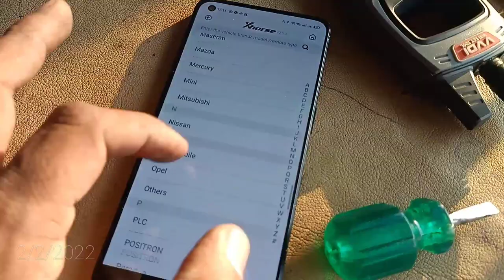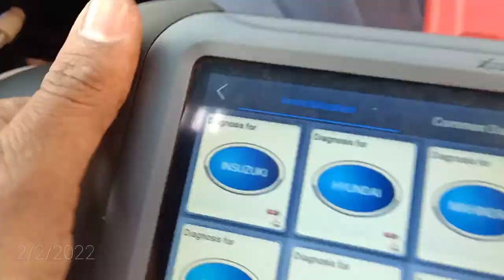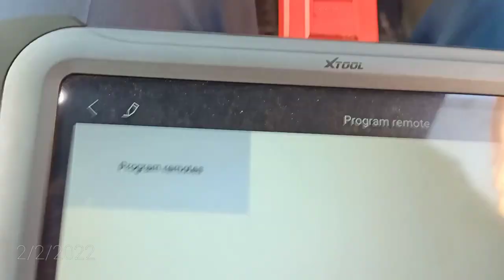MAHINDRA @MARAZZO REMOTE ENABLE N REMOTE PROGRAMMING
Diagnos immo
mahindra
by vehicle
marazzo id 47
6 option remote enable
after this
then use program remote function
device ask for confirmation press n hold lock unlock button 2 sec  do the same ur remote will program successfully.